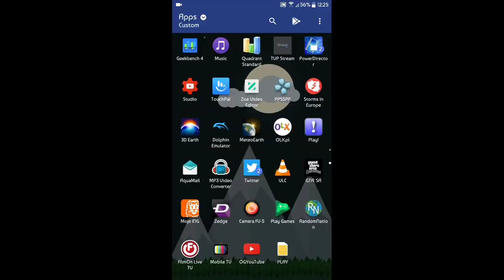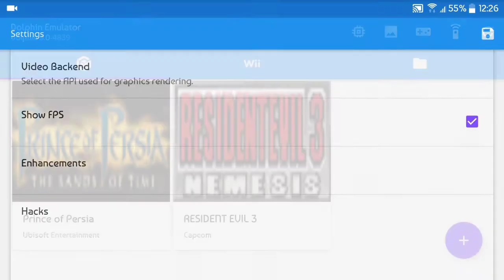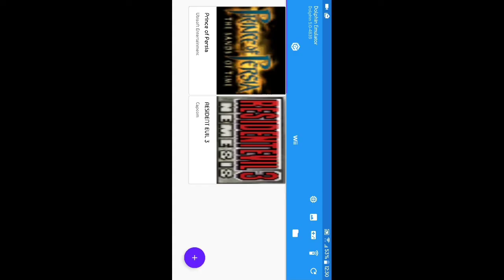HTC 10 - Prince of Persia: The Sands of Time - Dolphin Emulator 5.0-4839 - Test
Prince of Persia: The Sands of Time (GameCube) test on HTC 10 (Snapdragon 820, 4GB RAM) with Official Android 7.0 Nougat. To open this game I used Dolphin Emulator 5.0-4839.